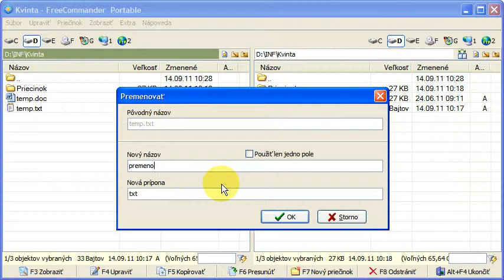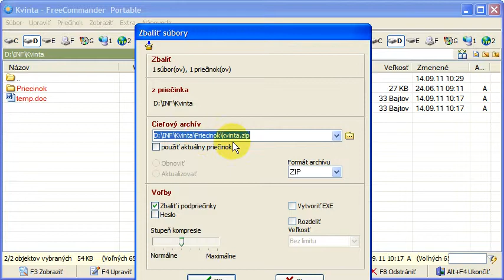FreeCommander 2009.02b - základná práca so súbormi a priečinkami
FreeCommander 2009.02b - súborový manažér, ktorý je šírený zadarmo. Červená = ľavé tlačidlo myši; modrá = pravé tlačidlo myši.